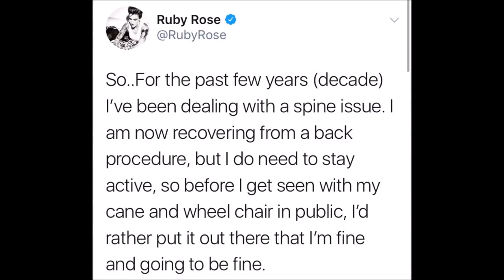Ruby en silla de ruedas/in wheelchair 😢(Enero 2018)